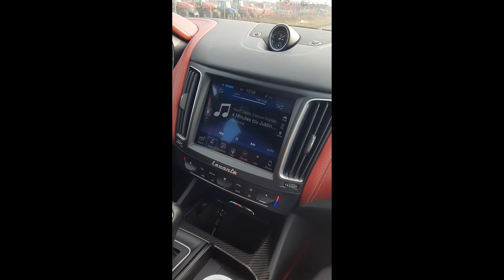PORTIA DE RAS - bloopers 3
Salutare, prieteni!
Parca n-am mai postat de mult un clip cu faze amuzante, asa ca va invit astazi sa radeti oleaca! :)) N-am ce sa spun despre acest clip, just enjoy!

si multi alti prieteni ^^